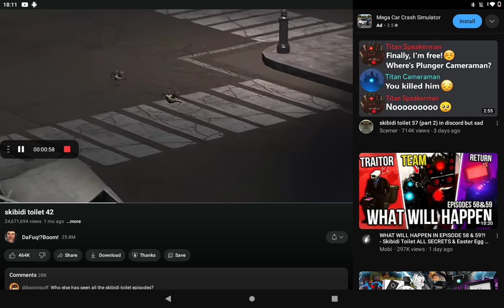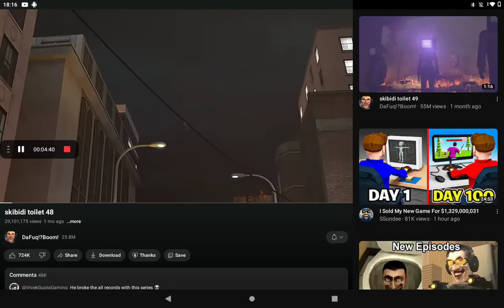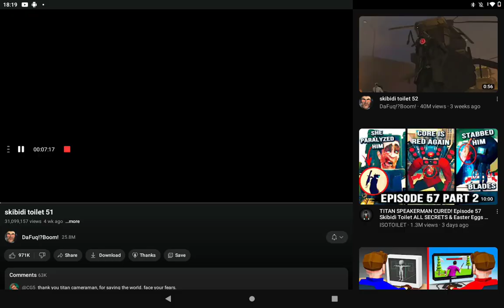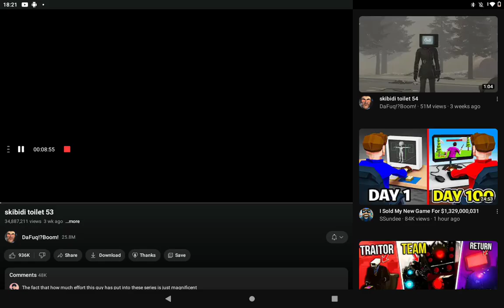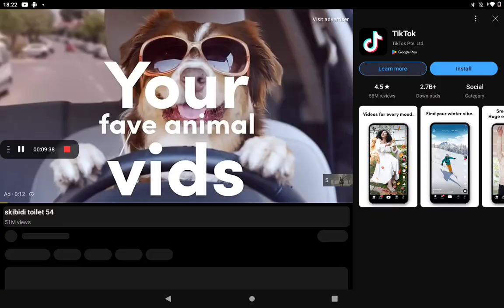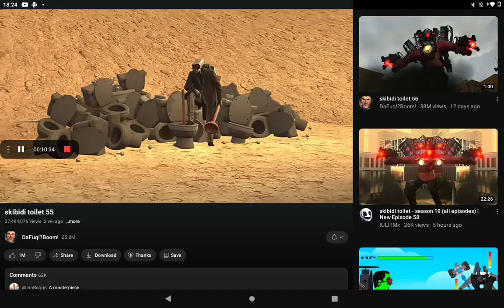skibidi toilet 41_57